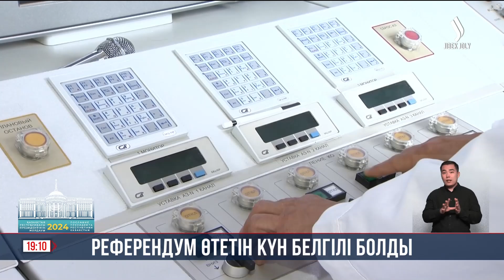Референдум өтетін күн белгілі болды | Jibek Joly news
АЭС салу бойынша жалпыұлттық референдум алтыншы қазанда өтетін болды. Бүгін президент тиісті Жарлыққа қол қойды. Алдағы референдум кең ауқымды жалпыұлттық диалогтың тағы бір айқын көрінісі болады деді мемлекет басшысы. Расында қазір әлем энергия тапшылығын сезіне бастады. Елімізге сенімді және экологиялық таза қуат көздері аса қажет. Сондықтан атом энергетикасының маңызы зор.
Әлемнің дамыған 31 елінде 192 атом электр станциясы бар. Оның жетуі ғана АЭС салу шешімін референдум арқылы анықтаған. Ал, көбі бұл мәселеде ақпараттық компаниялар көмегіне жүгінуді жөн көрген. Бірақ Қасым-Жомарт Тоқаев стратегиялық жоспарларды қоғамда кеңінен талқылау керек деді. Әрі бұл халық үніне құлақ асатын мемлекет үшін заңдылық.
Қасым-Жомарт Тоқаев, Қазақстан Республикасының Президенті:
– Ел өміріндегі әрбір маңызды қадам жұртшылықпен бірлесіп жасалуға тиіс. Атом электр стансасы туралы референдумға қатысты да дәл солай болуы керек. Былтыр мен бұл мәселе бойынша өз пікірімді айттым, яғни, референдум тақырыбының қоғам талқысына түскеніне бір жыл болды. Бұл азаматтарымыздың жан-жақты ойланып, салмақты шешім қабылдауына жеткілікті мерзім деп ойлаймын. Сондықтан мен Үкіметтің ұсынысын қолдаймын.
Түркияда салынып жатқан АЭСтің құрылысы да көптің наразылығын тудырған. Түрік билігі қарсы тараптың пікірін қабылдамады. Бірақ қазір үкімет шығарған шешімге протестік көзқарас жоғалды. Сарапшылардың айтуынша түркиялықтар атом энергетикасының экономикаға пайдасын енді ғана түсіне бастаған. Сондықтан бізде де сапалы әрі шынайы ақпараттар легін көбейту керек.
Бибігүл Жексенбай, ҚР Парламенті Сенатының депутаты:
– Кәсіпкерлер де көп ұсыныс айтады. Осы электр энергиясының жетіспеушілігі қолбайлау болып тұр. Яғни біздің экономикамыздың бірден көтерілуіне бірден-бір кедергі қымбат электр энергиясы. Сондықтан менің ойымша бұл жерде әрбір саналы азамат мұны түсініп, болашағымыз үшін, елді көтеру үшін осыған шешім шығару керек деп ойлаймын.
Атом энергетикасына қарсы көзқарас жиырмасыншы ғасырдың еншісінде қалды. Алғашқы реакторлардың қауіпсіздік деңгейі төмен болғандықтан жетпісінші, сексенінші жылдары бірнеше техногендік апат болғаны рас. Бірақ ядролық ғылым дамып, ғалымыдар АЭС-тің озық технологияларын ойлап тапты. Қазір атом алпауыт елдердің маңызды қуат көздеріне айналды.